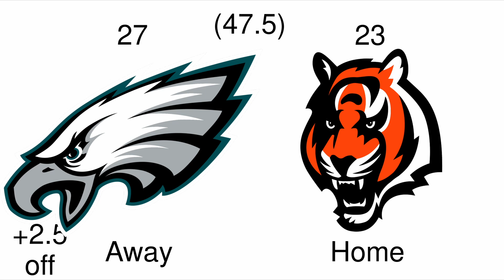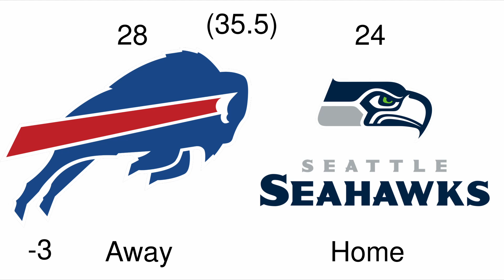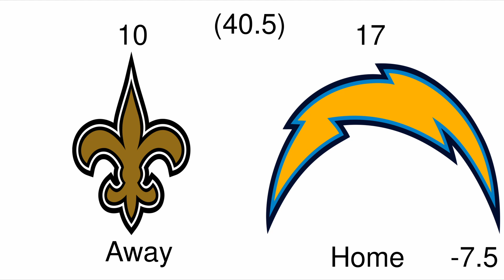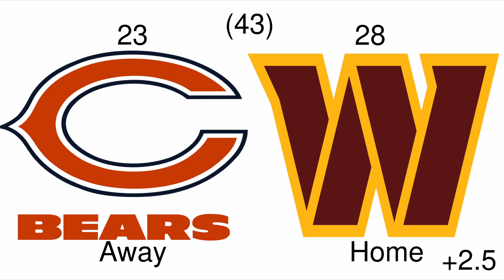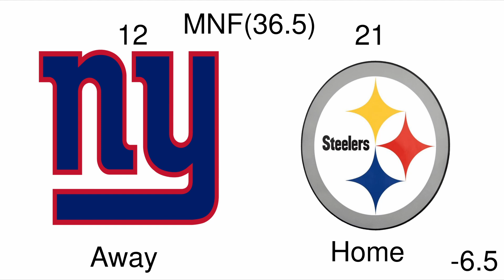Week 8 NFL Predictions 2024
§107 of the Copyright Act of 1976 states, “fair use of a copyrighted work, including such use by reproduction in copies or phonorecords or by any other means specified … for purposes such as (1) criticism, (2) comment, (3) news reporting, (4) teaching (including multiple copies for classroom use), (5) scholarship or (6) research is not an infringement of copyright.